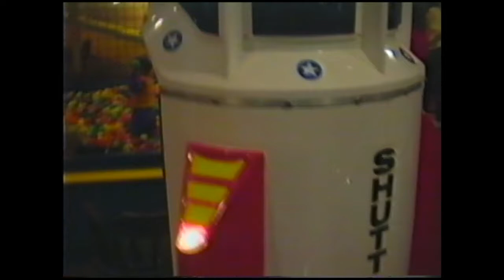John's Birthday 1988